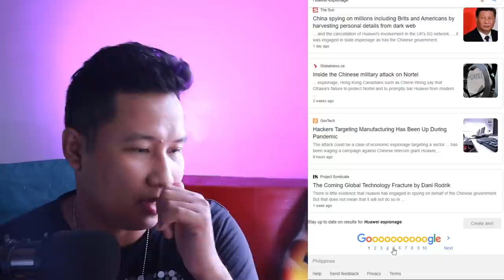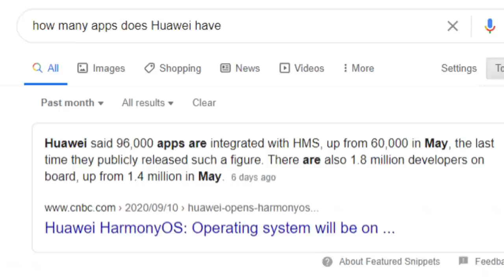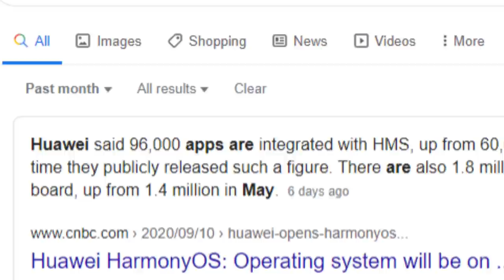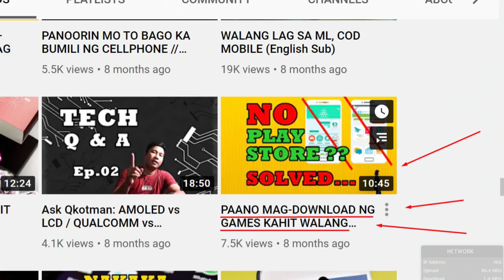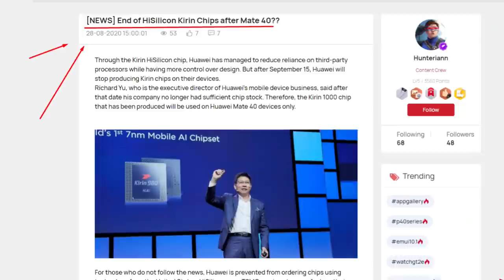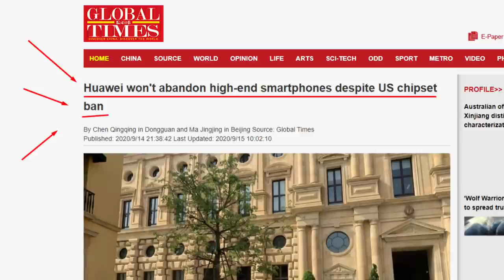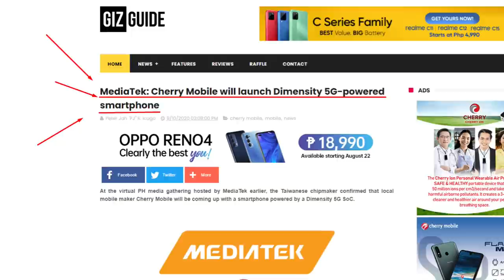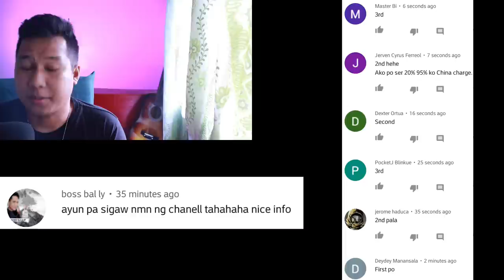Do Not Buy Huawei Smartphone in 2020 | Nood Muna Bago React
Sa dami ng kinakaharap ng Huawei ngayon na issue from U.S., okay pa bang bumili ng Huawei smartphones ngayon?
Ipapaliwanag ko dito ang mga points kung bakit hindi ka dapat bumili ng Huawei smartphones.